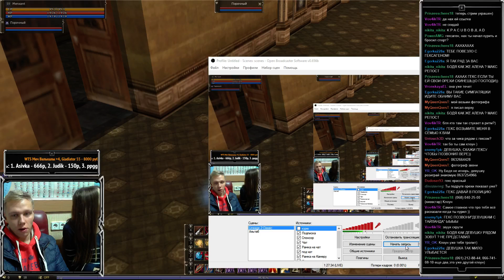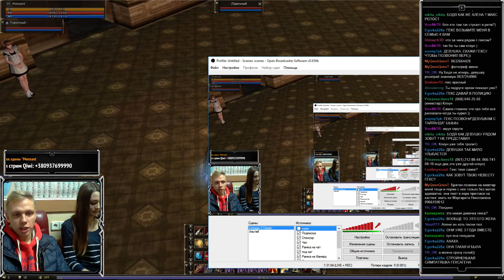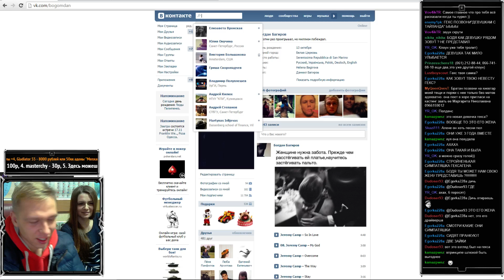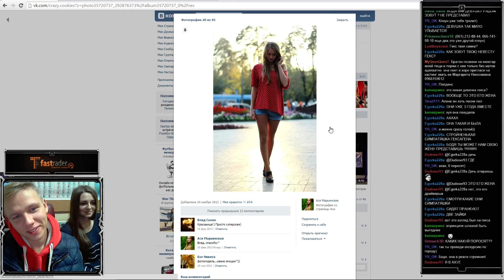Geksagen договаривается об обучении PoleDance своих поросят. Пранк.